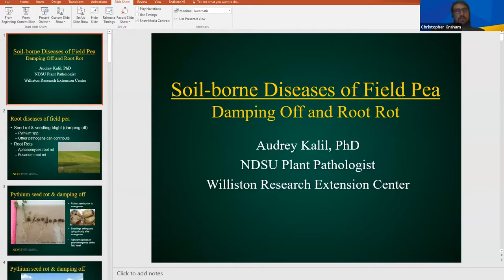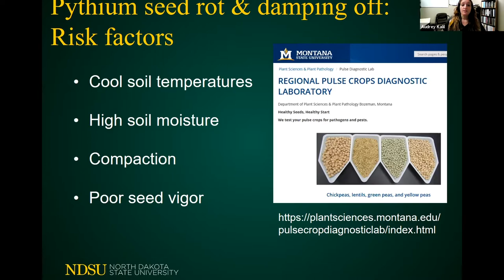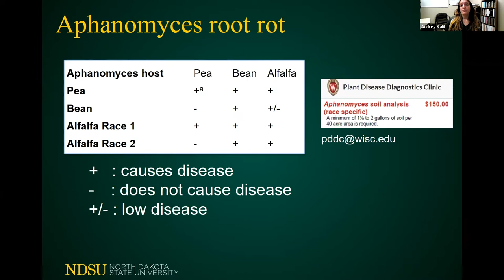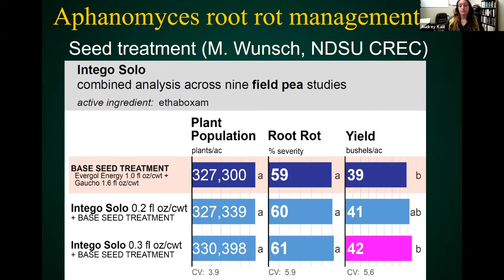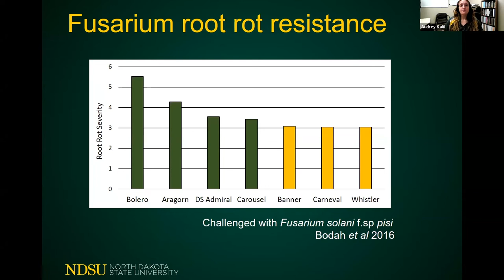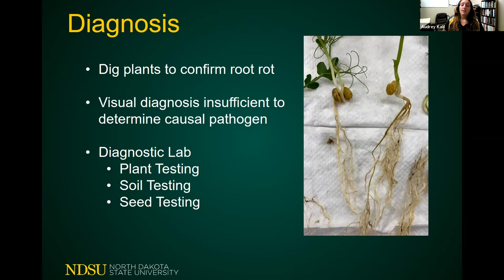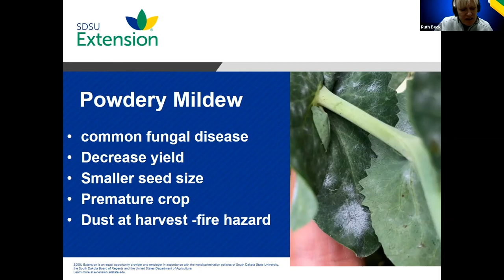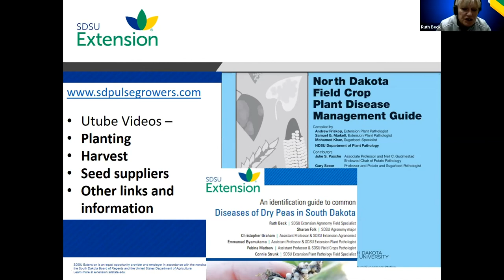Crop Hour: Managing Root Disease in Field Pea; Other Common Diseases of Field Peas in SD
"Managing Root Disease in Field Pea", Dr. Audrey Kalil, NDSU Extension; "Other Common Diseases of Field Peas in SD", Ruth Beck, SDSU Extension presented on February 3, 2021.